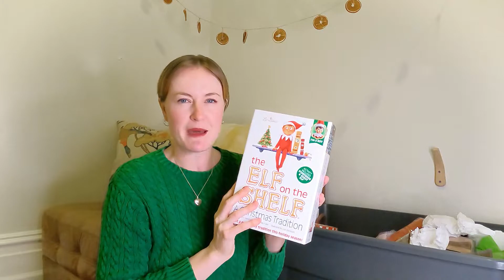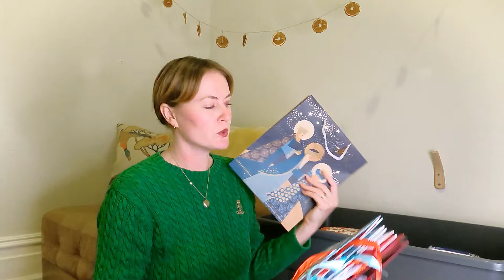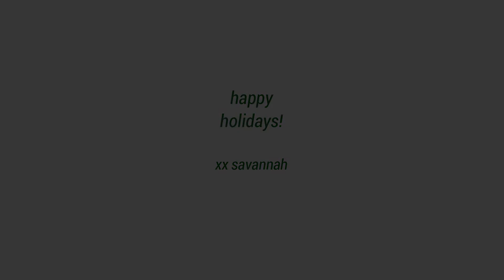Decluttering Christmas Decor | Minimalist Christmas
Let's hang for a chatty declutter with me video! Today we're tackling my holiday decorations, which are really just Christmas decorations. I like Thanksgiving well enough, but let's be its real got nothing on Christmas.

I wasn't planning to film this video, but as soon as I popped the lid on my big a** Christmas tote, I could see that 2021 Savannah had got lazy and packed away some sad stragglers, i.e. wrapping leftovers and some disintegrating craft projects. So we're doing this declutter in a speedy spark-joy fashion.

I used to decorate with many little figurines and table top Christmas trees, but more recently I've kicked the clutter and have focused on making a bigger splash with less items. My decor goal this year, and for years to come, is for my home feels personal, eclectic, and joyful. Let's get that Christmas magic going.

xx
Savannah